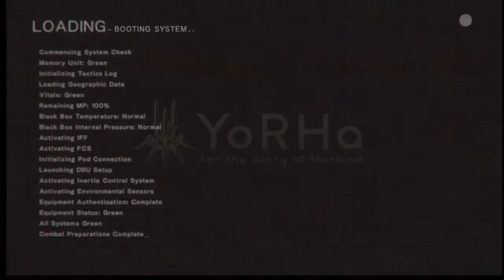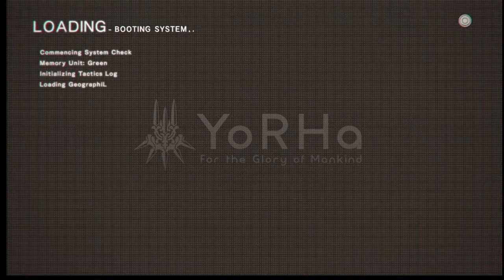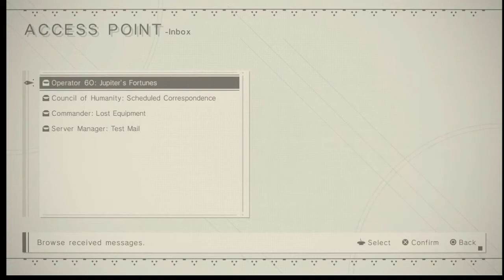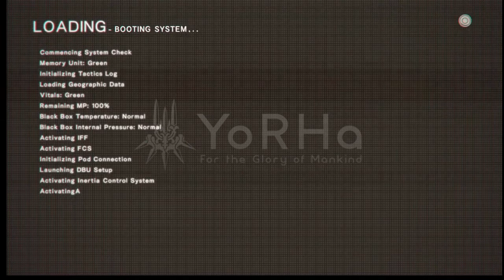PS4 Nier Automata Episode 4